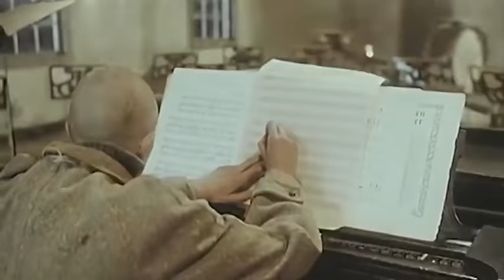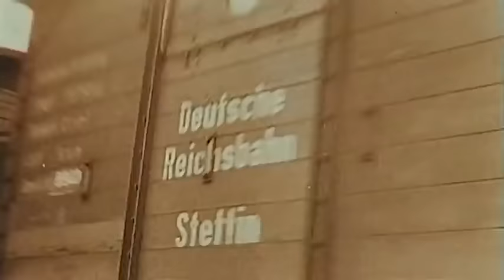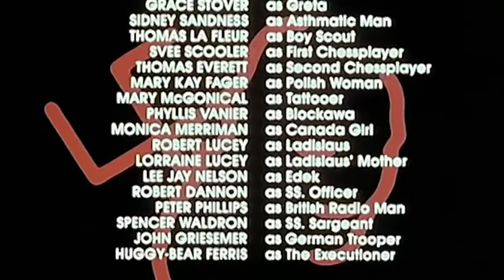HABÍA QUE SOBREVIVIR (Películas 5 Estrellas 🌟Hechos Reales)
Películas de la segunda guerra